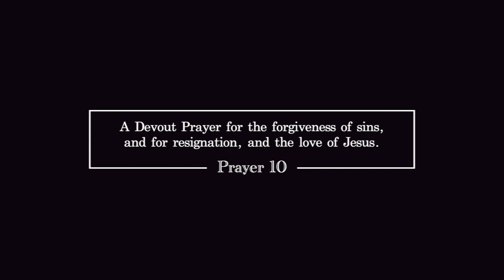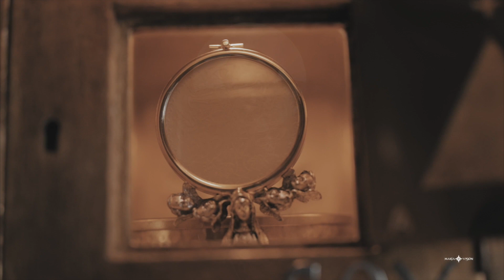Prayer 10 || A devout prayer for the forgiveness of sins, resignation, and the love of Jesus.